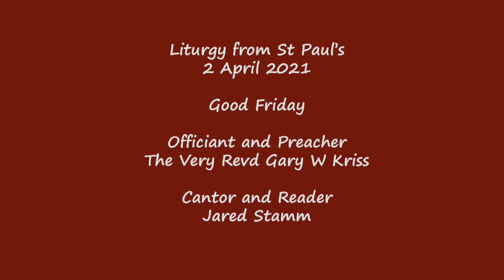Liturgy from St Paul's - Good Friday 2012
The Liturgy of Good Friday
Book of Common Prayer, page 276
Isaiah 52:13-53:12
Psalm 22:1-11
Hebrews 4:14-16; 5:7-9
The Passion according to John
Sermon, Fr Kriss
The Solemn Collects
Veneration of the Cross